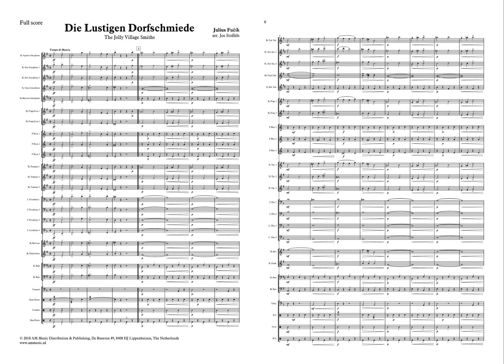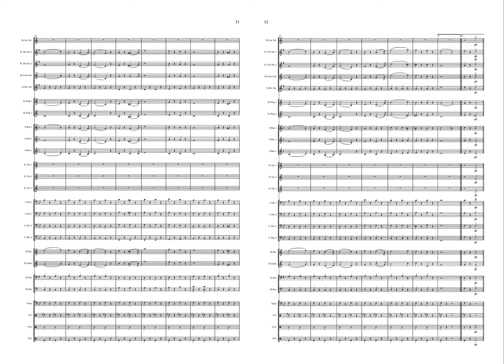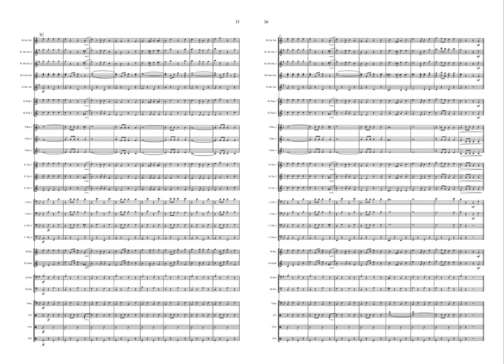Die Lustigen Dorfschmiede - Julius Fučík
“Der Lustigen Dorfschmiede” (The Jolly Village Smiths) is een van de vele marsen die Julius Fučík gecomponeerd heeft. Bij de dagelijkse wandeling door het dorp Gleisdorf hoorde Julius Fučík de smid steevast hameren op zijn aambeeld. Dat inspireerde de componist tot het schrijven van deze mars.
Laat ook uw slagwerkers, als een ware dorpssmid, hameren op het aambeeld bij het spelen van deze mars!

arr Jos Stoffels
Fanfare - Grade 3 - 3'00"